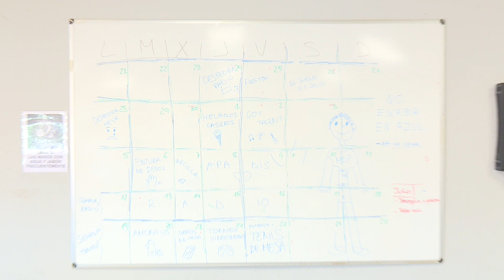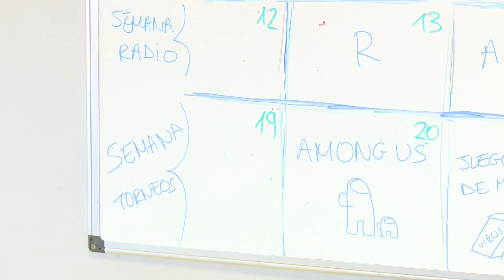Helados, radio, torneos y concurso de talentos para vivir el mejor verano en el Centro Joven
La juventud de San Sebastián de los Reyes va sobrada de talento y ha decidido mostrar sus habilidades aprovechando que desde hace unos días se percibe un ambiente especial en el Centro Joven Sanse. Y es que atrás quedaron las horas preparando los exámenes en el Aula de Estudio porque la llegada del verano ha traído un montón de actividades para todos los días de la semana.

Están dirigidas a los jóvenes de 14 a 30 años y contemplan una fantástica propuesta de ocio para los chicas y las chicas que tengan ganas de divertirse, conocer gente o disfrutar del tiempo libre con amigos.

El Programa de la Escuela de Animación e Información Juvenil se celebra en el Espacio Abierto, que recientemente ha llevado a cabo actividades artísticas con pintura de dedos, figuras de arcilla y taller de chapas y camisetas, un fantástico taller de preparación de helados y un maravilloso concurso de talentos, en el que se pudo disfrutar de estupendas actuaciones de diferentes estilos artísticos.

Por delante aún quedan semanas de muchísimo entretenimiento. Tomad nota porque entre el 20 y el 23 de julio, será el turno de los torneos de juegos de mesa, tenis de mesa y videojuegos, donde la gran novedad serán los de la Nintendo Switch.

En cuanto a los talleres de radio, habrá un primer turno durante la semana del 13 al 16 de julio y un segundo del 27 al 30 de julio, donde los participantes aprenderán a editar un programa de radio, a realizar una escaleta, así como nociones básicas de locución, entre otras.

Para acudir a los talleres de radio es necesario realizar una inscripción previa y en cuanto al resto de actividades se pueden inscribir incluso el mismo día de su celebración, siempre que queden plazas libres hasta cubrir el aforo.

La creatividad, el ocio y el entretenimiento para combatir el calor y el aburrimiento residen este año, en el Espacio Abierto del Centro Joven.